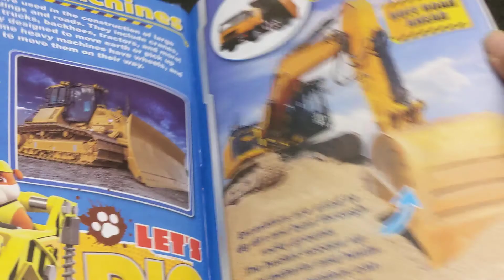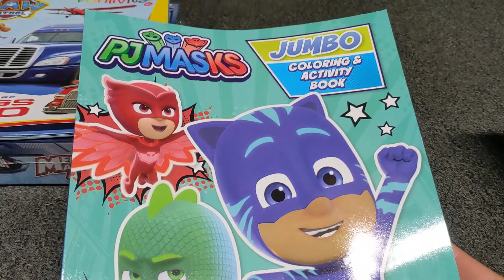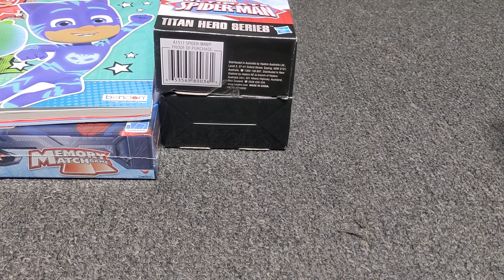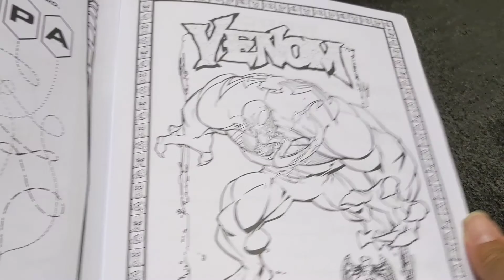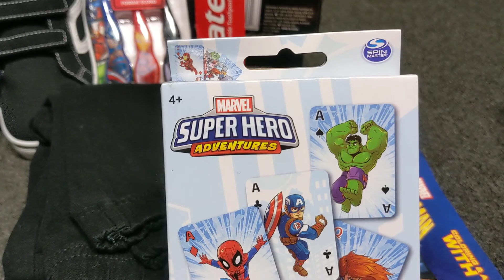New Native American Sponsor child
New sponsor child care package ,if you would like to sponsor a child check the link above